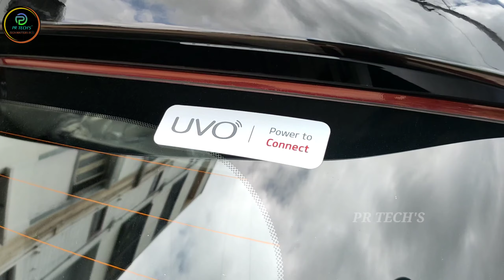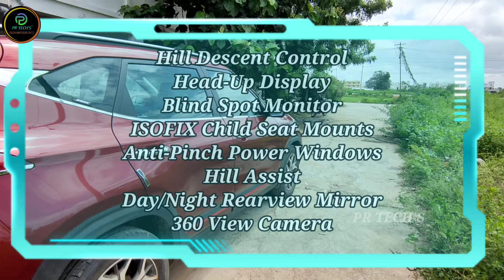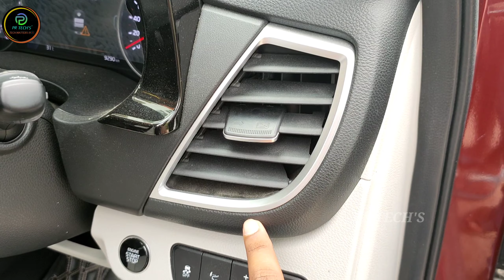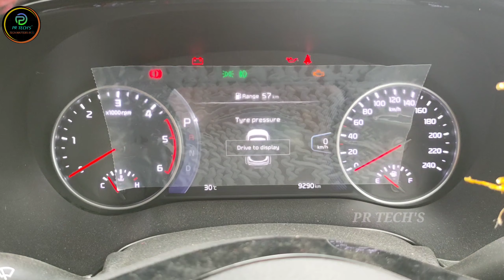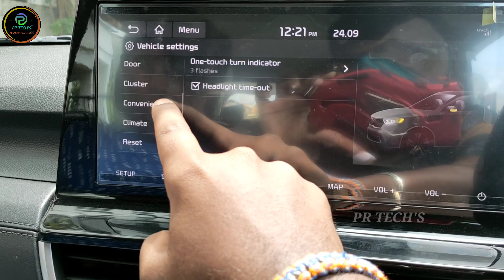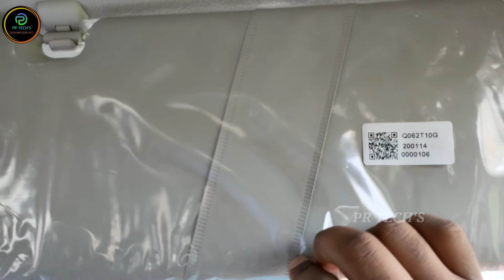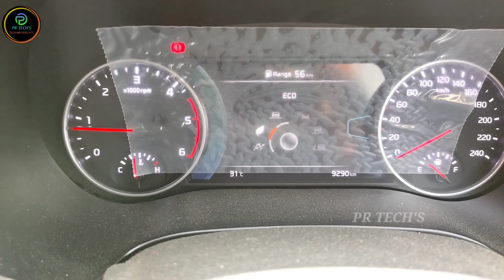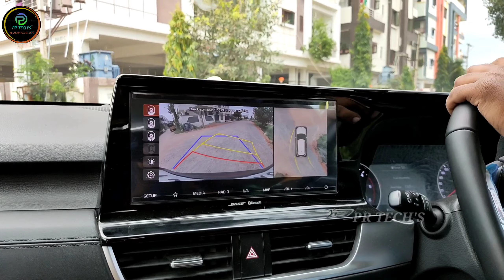Kia Seltos GTX Plus AT 1.5L Diesel |Real life Review & Driving Experience| Hindi|PR Tech's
So Friends Today in this video I am going to show the Brand New Kia Seltos gtx plus gtline variant

Time stamps
00:00 introduction
00:49 vehicle Review
12:53 Driving Experince
As a part of the MY2020 update, Kia has discontinued two variants of the Seltos: GTK MT and GTX DCT. Apart from that it remains the same. The Seltos’ lineup broadly consists of two trims: HT Line and GT Line. The HT Line is available in five variants: HTE, HTK, HTK+, HTX and HTX+. The GT Line is available in two variants: GTX and GTX+.

Further, the top-spec HTX+ and GTX+ can also be had with a new orange-white dual-tone scheme. Other colour options include Glacier White Pearl With Aurora Black Pearl, Glacier White Pearl With Punchy Orange, Steel Silver With Aurora Black Pearl, Intense Red With Aurora Black Pearl, Steel Silver, Aurora Black Pearl, Glacier White, Gravity Gray, Intelligence Blue, Punchy Orange and Intense Red.